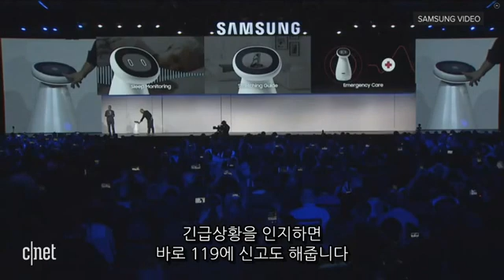[CES 2019] ‘건강 챙겨주는 AI 로봇’ 삼성봇 케어 공개 현장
삼성전자가 현지 시간 7일, CES 2019가 열리는 미국 라스베이거스에서 글로벌 기자간담회를 열고 ‘삼성봇’을 공개했다.

무대 위에 직접 등장한 ‘삼성봇 케어’는 실버세대를 겨냥한 인공지능 헬스 케어 로봇으로 혈압이나 심박 수, 수면 상태 등 사용자의 건강상태를 측정한다. 또 복약 관리나 건강정보 공유 등의 기능도 함께 지원하여 건강과 생활을 전반적을 관리해주는 역할을 수행할 것으로 예상된다.

이근배 삼성전자 AI센터장은 “건강, 환경 등 스트레스가 많아지는 시대에 사람들의 삶의 질을 높이는 데 기여하기 위해 개발했다”고 밝혔다.